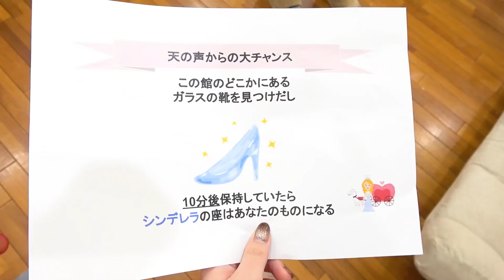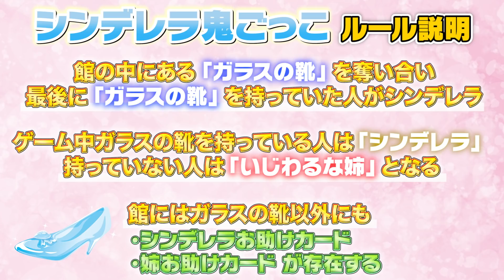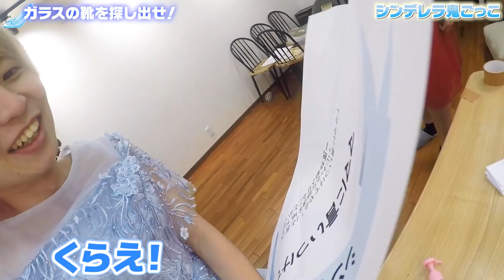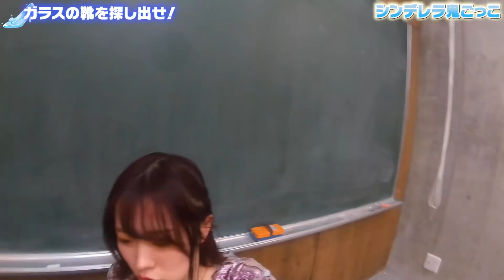私の王子様...♡ガラスの靴を守りきれ！！シンデレラ鬼ごっこをやってみた！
おっハロー！さなまるです！
今回のシンデレラ鬼ごっこはどうだったかな🐰？
男子メンバーのドレス姿も似合うよね😂！
みんなのコメント待ってるよー♪